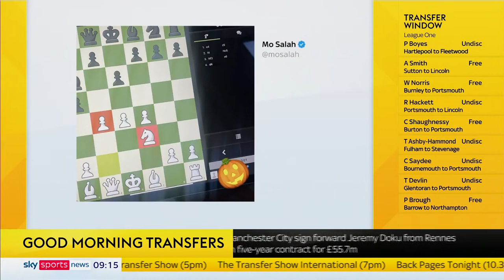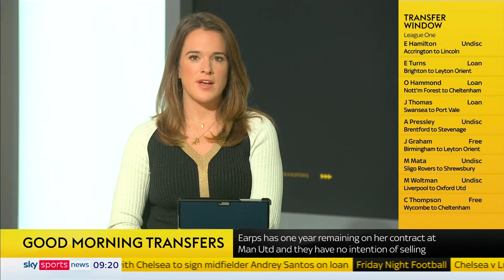Mo Salah, Sofyan Amrabat and Matheus Nunes latest | Good Morning Transfers LIVE!